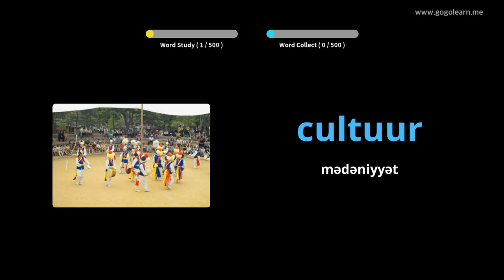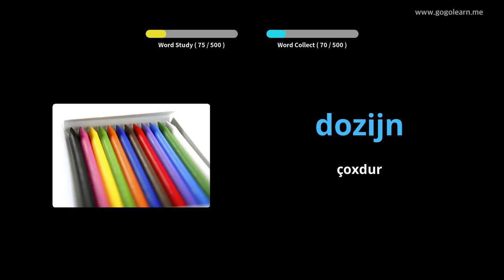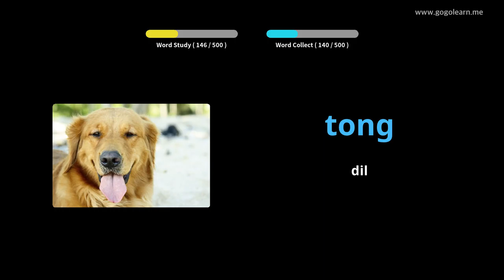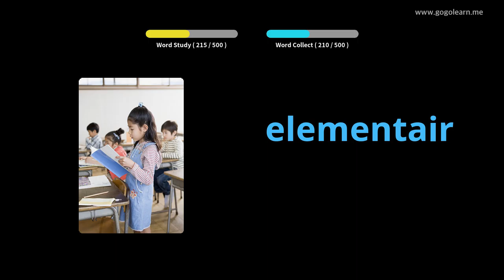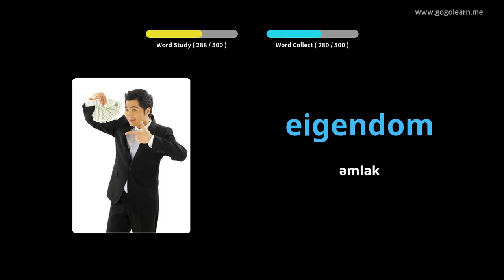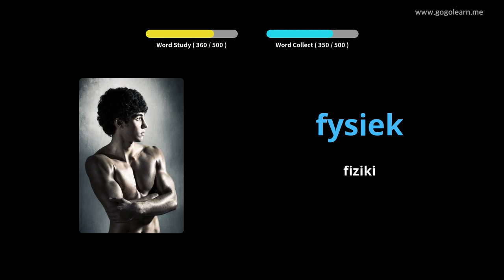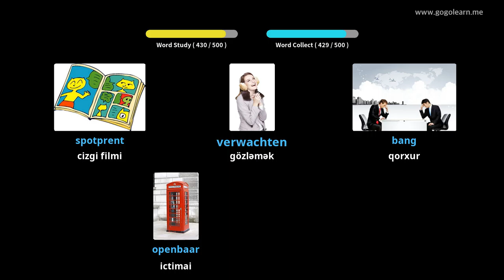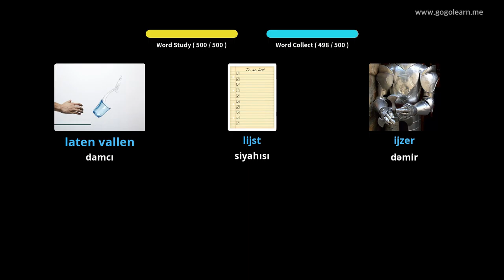Holland lüğət əsas orta məktəbi | Golearn